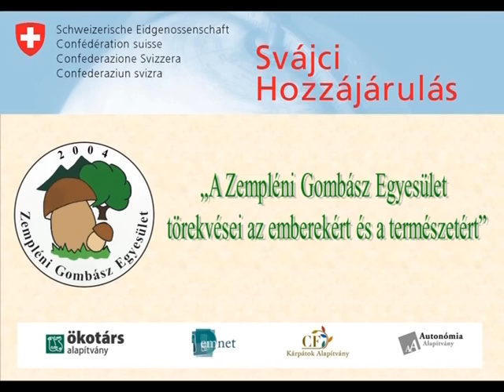A gombagyűjtés szabályai "Gombázzunk együtt" 2 rész 2013. 07. 10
A film a a Svájci Hozzájáruláson keresztül a Svájci Állam társfinanszírozásával valósult meg. A Zemplén Tv-ben a "Gombázzunk együtt" c. műsor keretében került levetítésre a "Gombagyűjtés szabályai" c. rész.